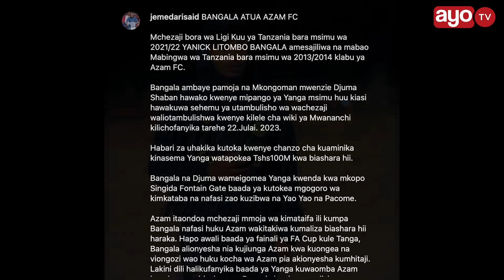BAADA YA KUGOMA KWENDA KWA MKOPO SINGIDA, AZAM WAMSAINI BANGALA